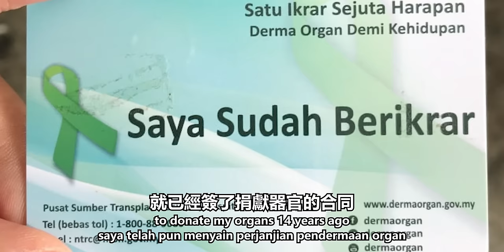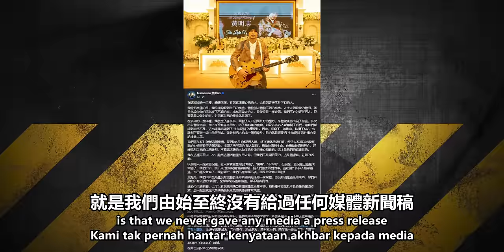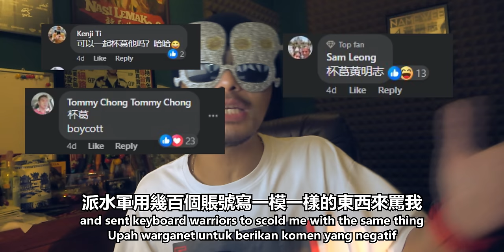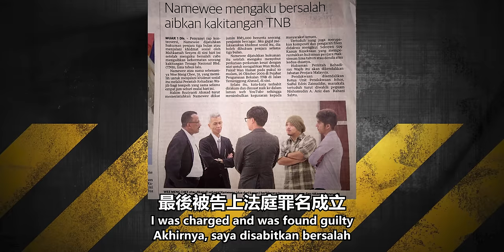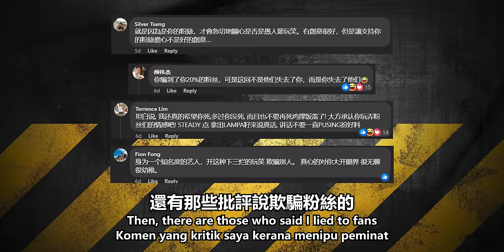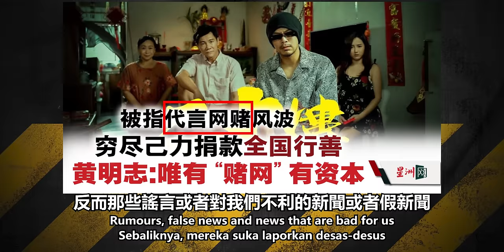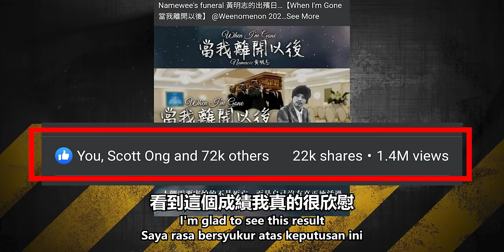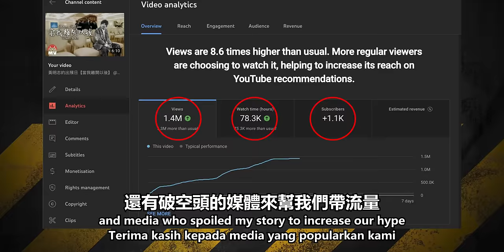黃明志回應大馬中文媒體！是在“捍衛知情權”還是“蹭熱度”？愚人節告別式事件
什麼叫新聞自由？什麼叫媒體“知情權”？為什麼我們要“欺騙”大眾？今天就來一次過講清楚！

覺得我講的不好的，歡迎留言來指教。這裡規矩照舊，不會刪除任何comment。